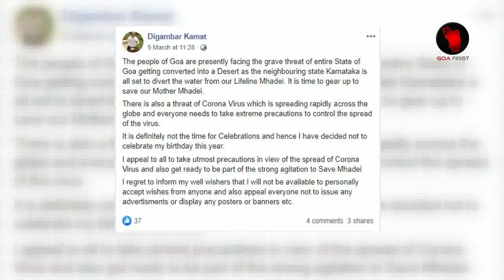MARGAO MLA DIGAMBAR KAMAT DECIDES NOT TO CELEBRATE HIS BIRTHDAY THIS YEAR